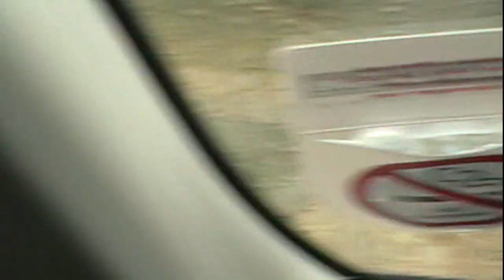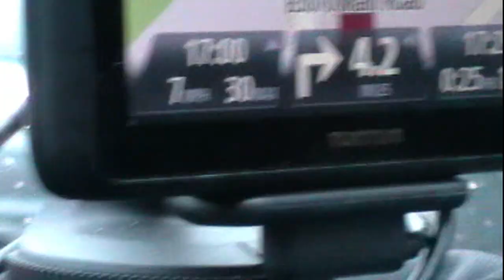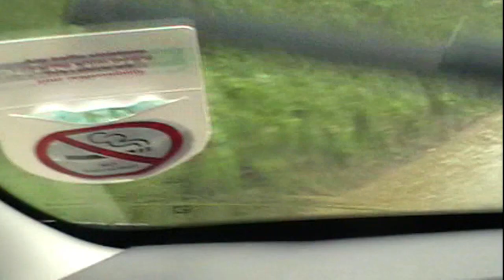Rain in Dorset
One very wet day a few years ago.